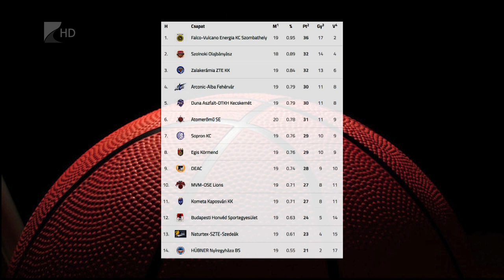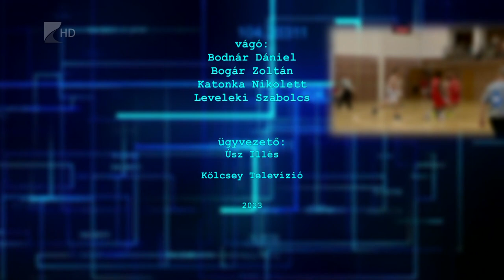Sportszelet - 2023.02.09.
Hazai pályán szenvedtek vereséget az Oroszlánytól a Kék Cápák

A Karcagot fogadja az NB III tavaszi nyitányán a sényői futballcsapat

Már az olimpiai kvalifikációra fókuszálva készül Sztankovics Anna

A miskolci vereség után a Budafokot fogadja a NYÍKSE-Szegfű Bútor

Harmincöt csapattal rendezték meg a Kosárpalánta program második tornáját